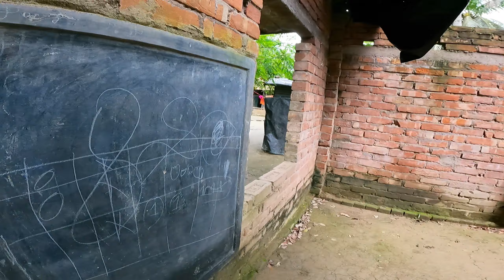হিন্দু- মুসলমান আমরা একসাথে থাকি ❤✌🤞 || India last village || border || border life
আজ এমন একটা গ্রাম আমরা পরিদর্শন করলাম সত্যিই অনেক ভাল লাগলো । সকল গ্রামের মতই এই গ্রামের মানুষ বসবাস করে । একে  অপরের সাথে সুখ -দুঃখ ভাগাভাগি করে নেই । সত্যিই কথা বলতে অনেক ভাল ।

আর সব থেকে বেশি যেটা ভাল লাগলো সেটা হল এখানকার মানুষের আন্তরিকতা ।
একদম আপন করে নিলো আমাদের ।
তাদের সাথে থাকা অনেকটা সময় আমাদের অনেক সুন্দর কেটেছিল ।

এই গ্রামের অনেক কাছেই কিন্ত বাংলাদেশ- ভারত বর্ডার । এই গ্রাম থেকে বলতে গেলে ১ কিলোমিটার পরেই শুরু হল বর্ডার ।

এখানে কি ভাবে আসবেন 🤞🤞🤞🤞🤞
আপনাকে প্রথমে বনগাঁ আসতে হবে । আর সেখান থেকে গাড়ী করে আপনাকে আসতে হবে পাটকেলপোতা বা সুটিয়া । একথা বলতে গেলে গ্রামের নাম বাংলানি গ্রাম ।  আর এখানেই হিন্দু-মুসলমান এক সাথে মিলে মিশে বসবাস করে ...।

নদী ভাংগা মানুষের জনজীবন এবং প্রকৃতি,চরের মানুষের কঠিন জীবন,চরের মানুষের জীবন যাপন,ভারত সীমান্তে মানুষের জীবন,চর খানপুর সীমান্তের মানুষের জীবন,পিগমি মানুষদের জীবন,নরসিংদীর আড়িয়াল খাঁ নদ ও মানুষের জীবন,পিগমি মানুষদের বিচিত্র জীবন,সুতারকান্দি বর্ডার,উজবেকিস্থান দেশের মানুষ,পিগমি মানুষ,পিগমি মানুষদের ইতিহাস,পৃথিবীর সবচেয়ে খর্বকায় মানুষ,পিগমিরা কেন সবচেয়ে খর্বকায় মানুষ,পিগমি মানুষ এর আদ্যোপান্ত,ফলিমারী চরের জীবন,চরের জীবন,মারমাদের ধর্ম,চরের মাছ

VIDEO CREATED BY :
Go PRO HERO9 BLACK

HIFFIN 3- Tripod

আপনাদের এমন কোন জায়গা জানা থাকলে আমাদের অবশ্যই জানাবেন 🥰🥰

Remember that this is a general disclaimer, and it's crucial to seek legal advice to tailor it to your specific circumstances and jurisdiction. Additionally, YouTube has its own policies and guidelines regarding copyright, so familiarizing yourself with those and adhering to them is essential for maintaining a compliant channel.